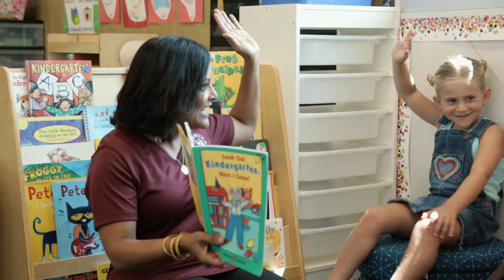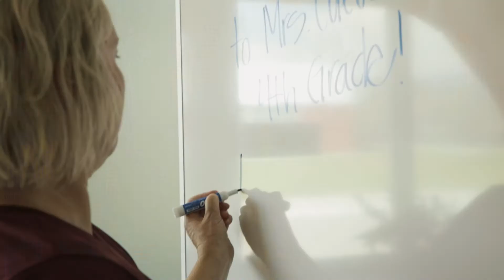Discover Esencia School (K-8)